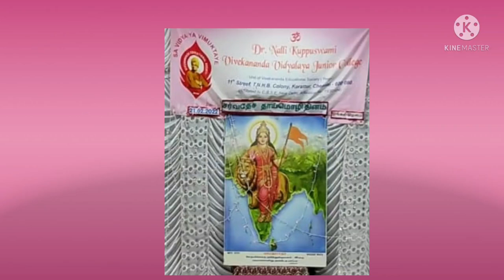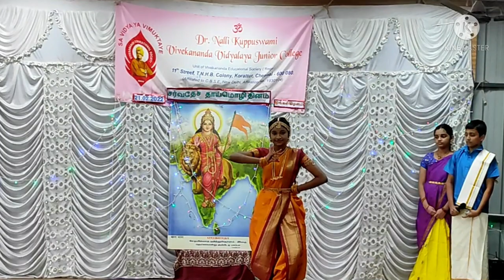'Matribhasha Diwas'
Matribhasha Diwas is observed to promote the preservation and protection of all languages. Our Vidyalaya students have performed various activities enthusiastically to create awareness of linguistic and cultural traditions and diversity across the world.
Let's watch and promote the same.